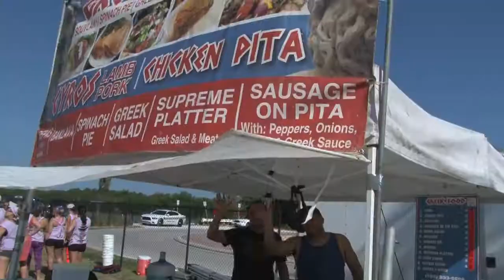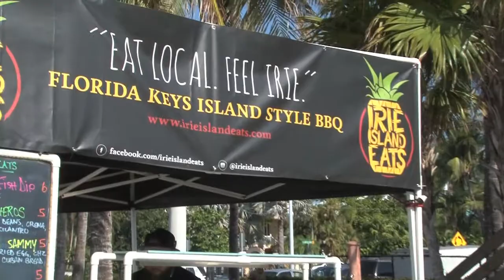The 8th Annual Dragon Boat Races, May 14, 2016, Sombrero Beach in Marathon, Florida Keys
The 8th Annual Dragon Boat Races took place on Saturday,  May 14, 2016 at Sombrero Beach in Marathon, Florida Keys.

This video has been produced for posting and TV 88 by its owner Florida Keys Television.

Look through all of our videos - either by going to our through our You Tube channel our Google Plus account